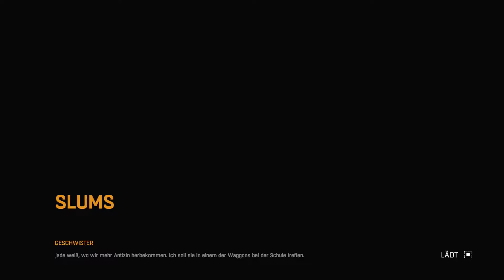Dying Light #13 - Antizin in der Schule! [ HD+ ] | Let´s Play Dying Light [DEUTSCH]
➥ Teilt meine Videos da wo es passt und geht
➥ Erzählt euren Freunden von mir
➥ Liked meine Videos wenn sie euch gefallen

►►Dying Light◄◄
Survival-Horror von Warner Bros. Interactive Entertainment (2015)